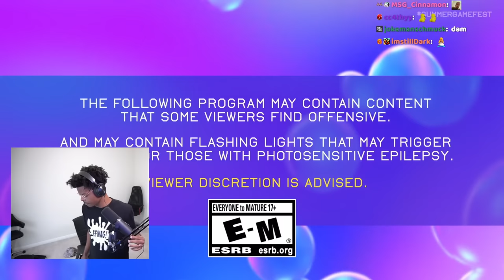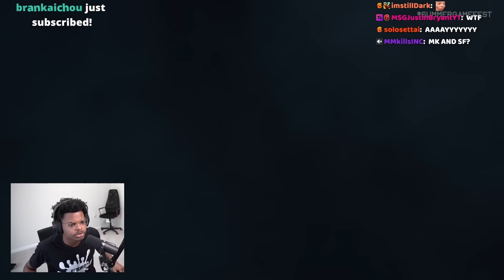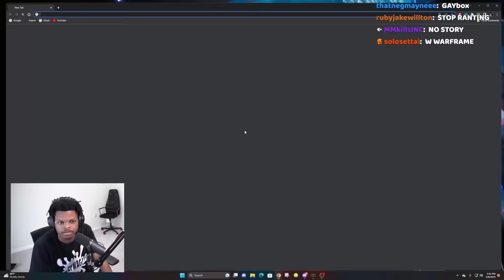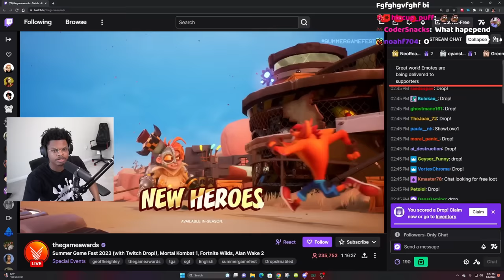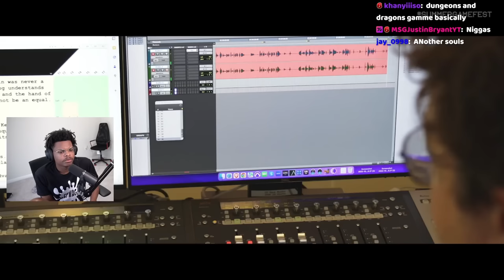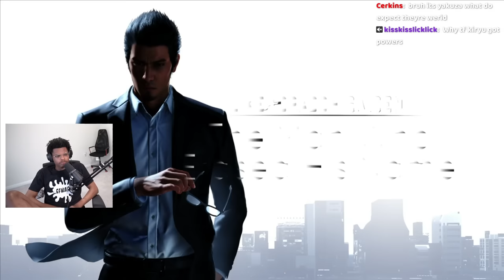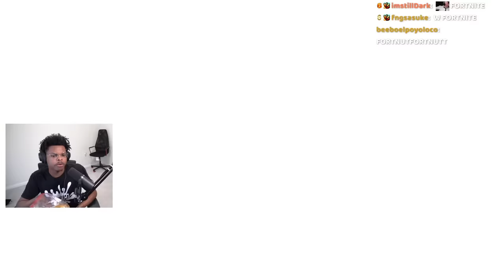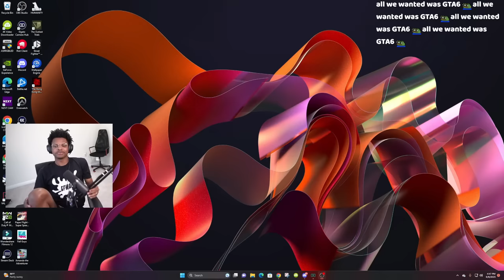ImDOntai Reacts To Summer Game Fest = Spiderman - Final Fantasy 7 AHHHHHHHH